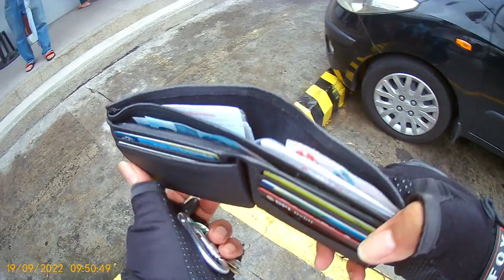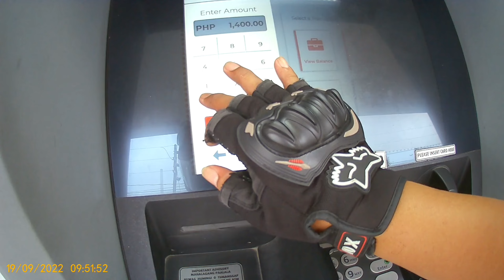BEAUTIFUL AND SEXY CLIENT FOR TODAY | HAIR COLOR | SIDELINE PAG DAY OFF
mysideline
team sideline sexy
sexy hair products
sexy and i know it
sexy arm tattoos
sexy acrylic nails
sexy birthday dresses
best nail gel polish
how to remove nail gel polish
opi nail gel polish
how to use nail gel polish
nail gel polish colors
uv nail gel polish
how to apply nail gel polish
how to remove nail gel polish at home
motovlog setup
motovlogger
motovlogging
motovlog helmet setup
motovlog camera
jawo motovlog wife
motovlog mic
motovlog audio setup
motovlog audio recorder
motovlog accessories
motovlog action camera
motovlog accident